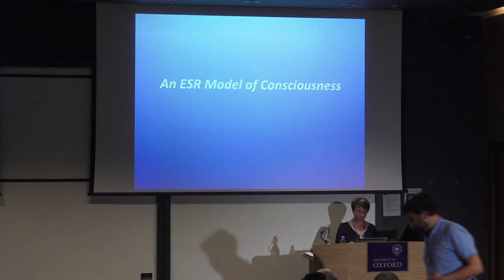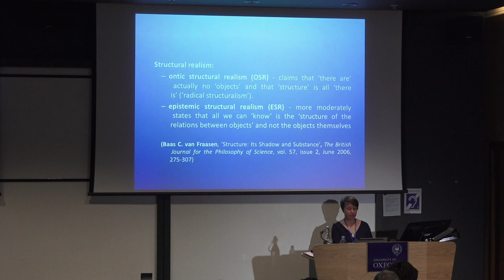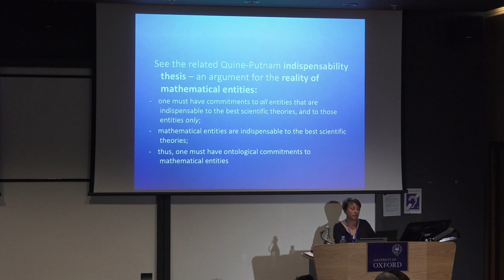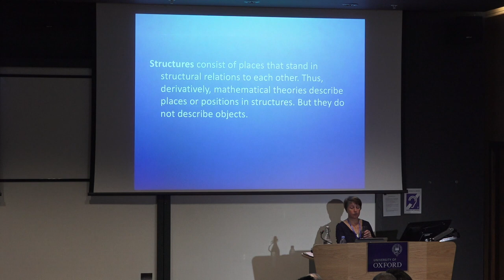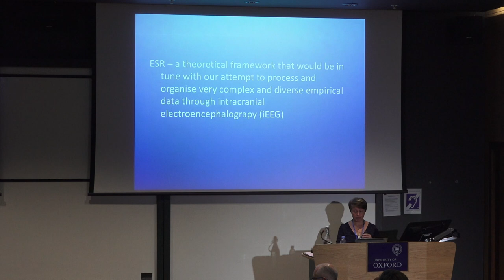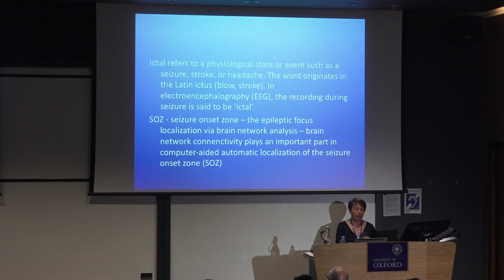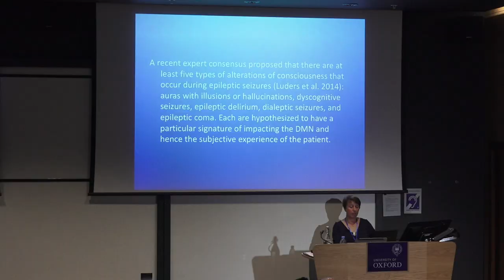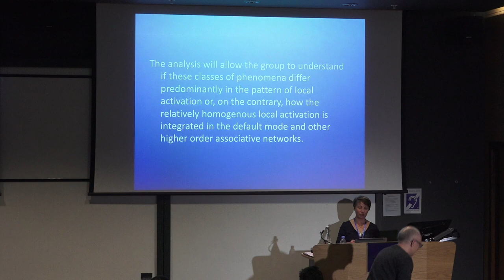Diana Stanciu - An ESR model of consciousness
Diana Stanciu
University of Bucharest; Berlin-Brandenburg Academy of Sciences and
Humanities (BBAW)

I will argue that epistemic structural realism (ESR) can offer a feasible theoretical framework for the study of consciousness and its associated neurophysiological phenomena. While structural realism has already been employed in physics or biology (cf. Tegmark 2007, Leng 2010, Ainsworth 2010, 2011, McArthur 2011, Pincock 2011, Woodin 2011, Landry and Rickels 2012, Bain 2013, Andreas and Zenker 2014, Schurz 2014), its application to the study of consciousness is new indeed. Out of its two variants: ontic structural realism (OSR) and ESR, I consider the latter more suitable when studying the neurophysiological bases of consciousness since the OSR drastically claims that ‘there are’ actually no ‘objects’ and that ‘structure’ is all ‘there is’, while the ESR more moderately states that all we can ‘know’ is the ‘structure of the relations between objects’ and not the objects themselves (cf. Van Fraassen 2006). Thus, while not denying the existence of ‘objects’ (even if they are hard to pinpoint when discussing the neurophysiological bases of consciousness), the ESR still emphasises ‘relations’ vs. ‘objects’ and the retention of structure across theory change. In other words, it emphasies the continuity across theory change through the structural or mathematical aspects of our theories (cf. Stanford 2006).